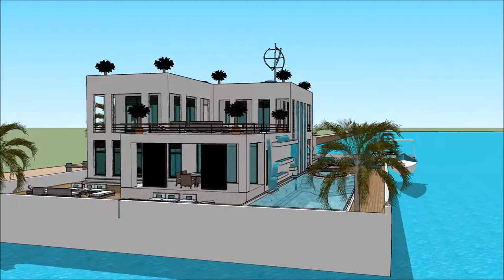HOUSEBOAT CASA FLOTANTE ARK LIMA BOAT SHOW 2018 PERU VI SALON NAUTICO INTERNACIONAL Yacht getaway re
The houseboatzania launching an innovative high-end luxury yacht houseboat home design potentially as a display of exhibition of the HOUSEBOAT CASA FLOTANTE ARK LIMA BOAT SHOW 2018 PERU VI SALON NAUTICO INTERNACIONAL Yacht getaway re.

The collection of the Houseboatzania concept of HOUSEBOAT CASA FLOTANTE ARK LIMA BOAT SHOW 2018 PERU VI SALON NAUTICO INTERNACIONAL Yacht getaway re consists of high luxury and architectural art pieces in minimalism combined with living on the waterfront of the harbour of

The houseboat yacht design has the basis to sustain living with high standards and contemporary structural design at HOUSEBOAT CASA FLOTANTE ARK LIMA BOAT SHOW 2018 PERU VI SALON NAUTICO INTERNACIONAL Yacht getaway re with numerous of prospects for excessive living and celebrating the desire of life worldwide: